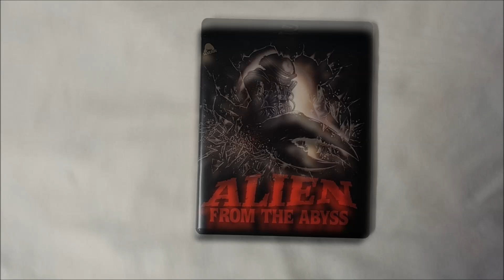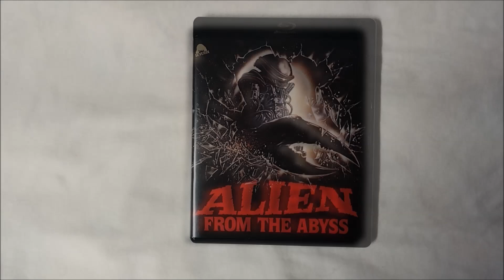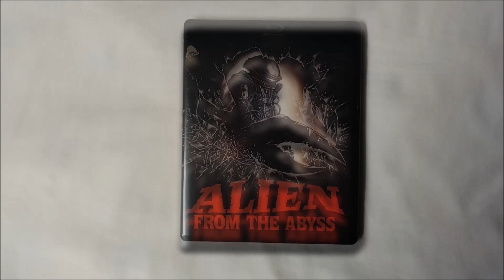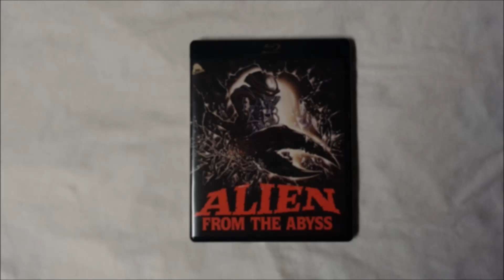The ABCs of HORROR Challenge: ALIEN FROM THE ABYSS (1989) Review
A is for ALIEN FROM THE ABYSS a.k.a. ALIEN FROM THE DEEP (1989).